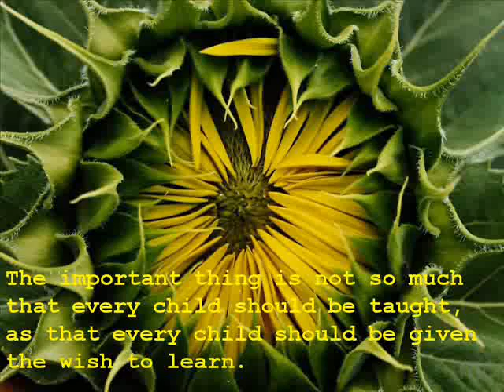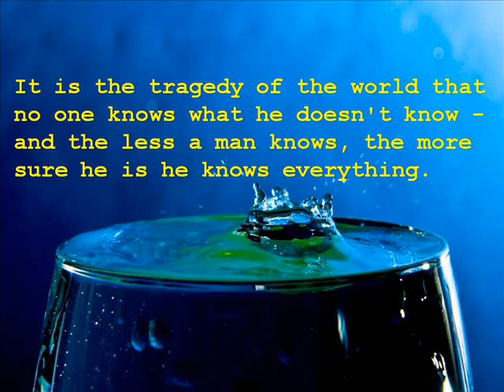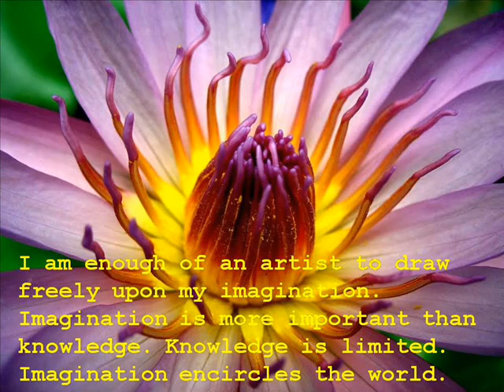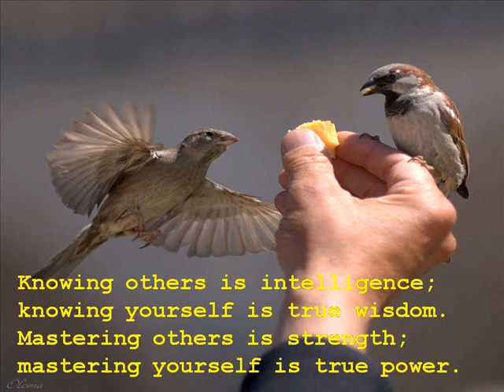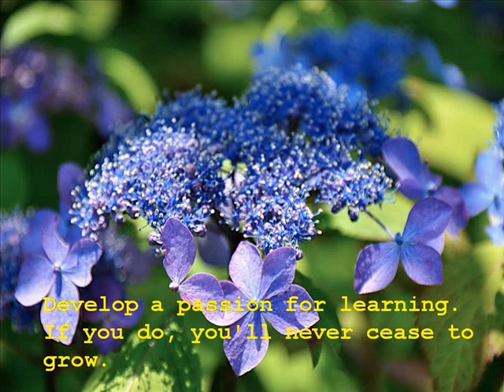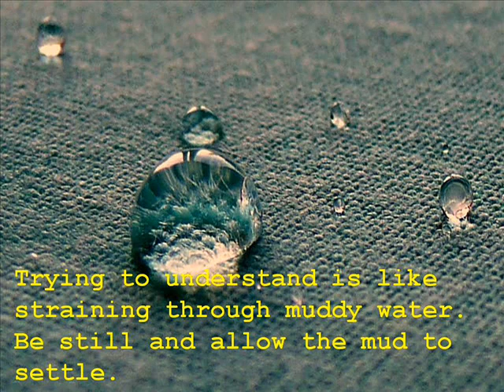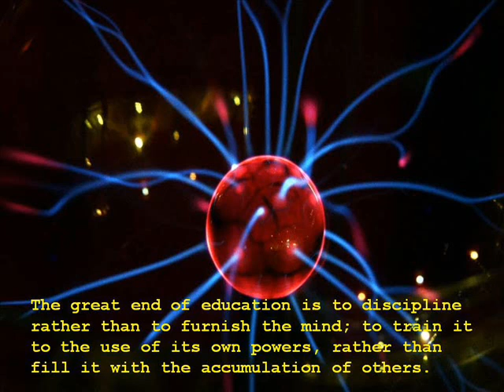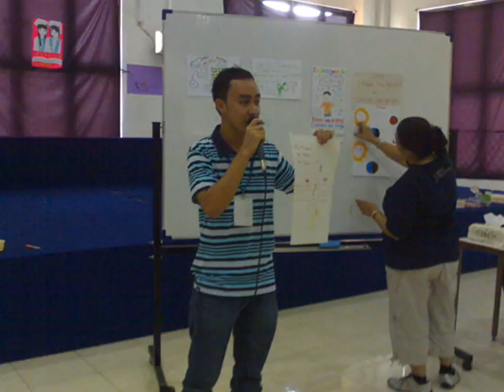BTB International School-Bintaro Campus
It is with great delight that We welcome you to BTB International School. Our educational programmes are very well established. We are very proud indeed to be associated with the International Baccalaureate Organization (IBO) which means that our students can be assured of the best curriculum available anywhere in the world. The IBO Mission Statement claims that all IB World Schools offer challenging programmes of international education and rigorous asessment. In addition, our teaching are simply the best we have been able to glean from all available professionals in Jakarta and overseas. Each one has been trained by the IBO and has many years of teaching experience.

In our classes we are happy to report a close relationship between teachers and students, and we work hard towards developing strong ties between school and the home. At BTB School, the respect towards other people, other ethnics, other religions and other languages, is a living example of the implementation of another aspect of the IBOs Mission Statement that other people, with their differences, can also be right.

Finally, we concur with the third IBO Mission Statement that our school aims to develop inquiring, knowledgeable and caring young people who help to create a better and more peaceful world through intercultural and understanding and respect.

Welcome to BTB School where our students are certain to enjoy their stay  be it for a short while or for the whole 12 years!